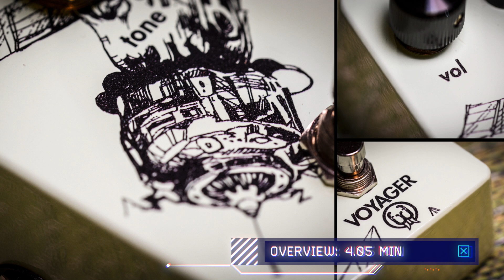Walrus Audio VOYAGER (OD) - Review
The Voyager is my GO-TO green pedal even though it might not be as "green" as I thought it was. who cares, it rules!
We talk with Colt Westbrook from Walrus Audio about the pedal and other stuff... altogether a fun video for the whole family!